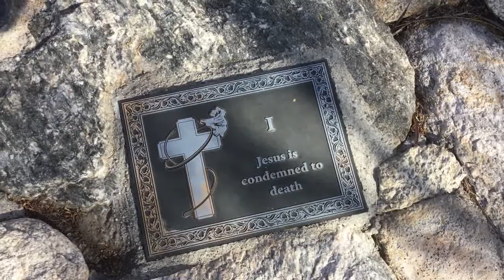Stations of the Cross - Fr Lamar's reflections - The First Station - Pilate Condemns Jesus to Die